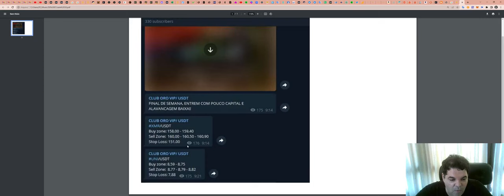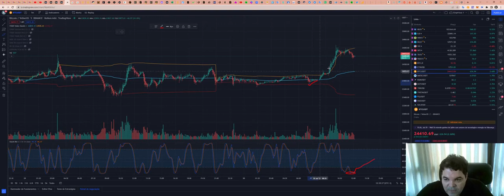Como funciona a SALA de SINAIS - Aqui explicamos TUDO!!!